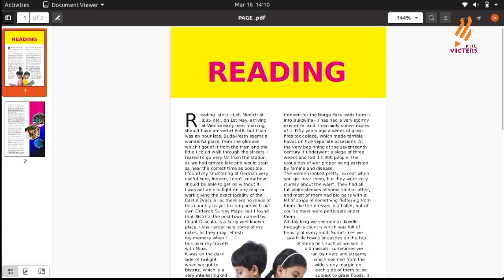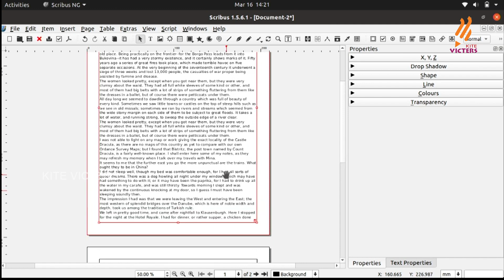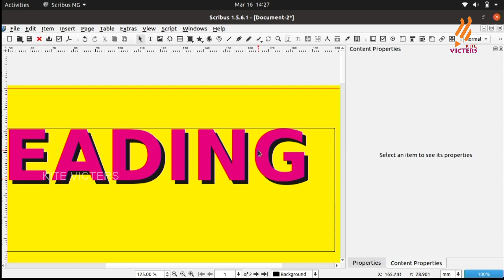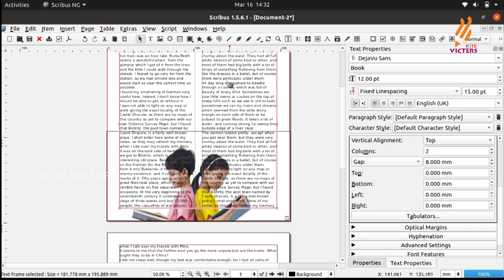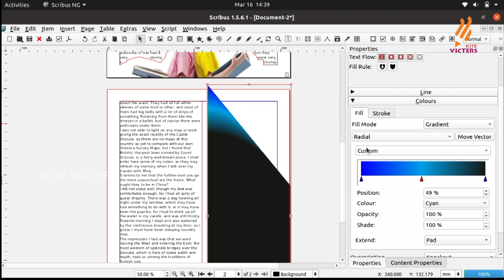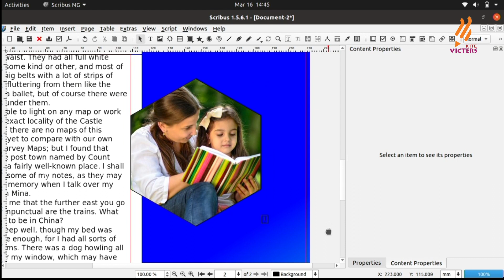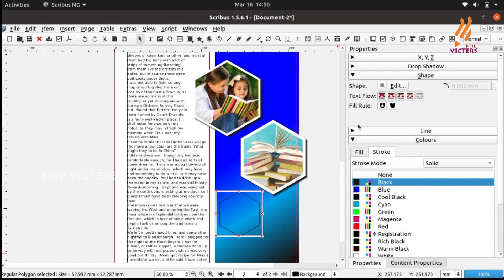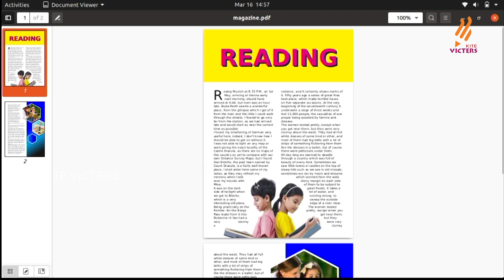Scribus |DTP| Layout System for Graphic | Open Source Desktop Publishing | freedom software -12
വിപണിയില്‍ ലഭ്യമായ മുന്‍നിര സോഫ്റ്റ്‍വെയറുകളുടെ അതേ ഉപയോഗം സാധ്യമാക്കുന്ന ആപ്ലിക്കേഷനുകളെയാണ് ഈ പരിപാടിയില്‍ പ്രതിപാദിക്കുന്നത്. Become a young Software Savvy. Here are the  essentials you need Freedom Software